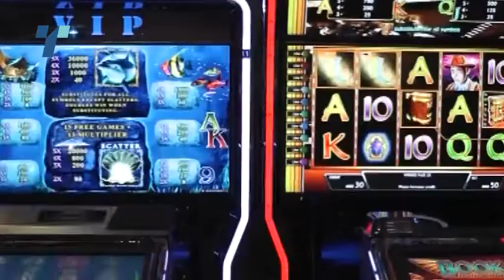Властите размислуваат за воведување ПЦР тест на граница – од денес со сертификат во кафеани